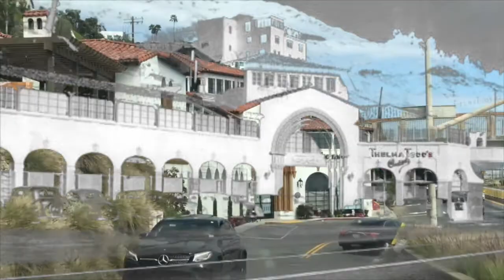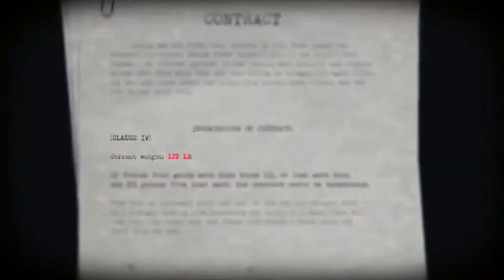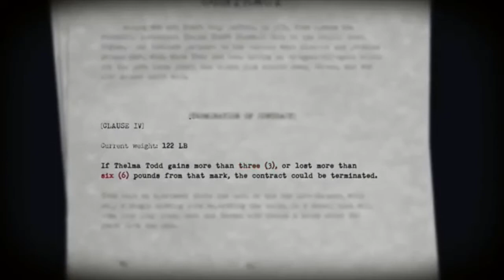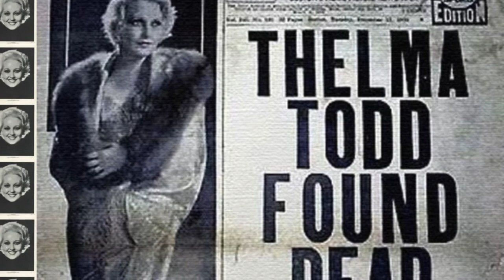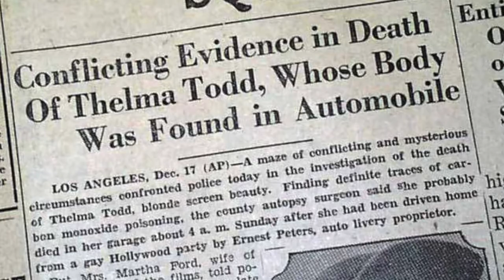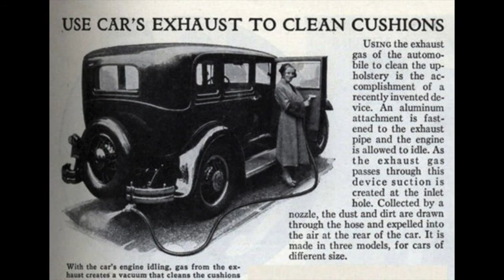Dead in Hollywood: The Night Thelma Todd Died (Episode 4)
Go behind the sign to the night 1930's actress Thelma Todd died in her lover's estranged wife's garage. Was it suicide? An accident? Or was the Ice Cream Blonde murdered?  The list of suspects is long.

Go behind the sign with never-before-seen photos and videos of the actual location where Thelma Todd died.

Be sure to check out the fanzine: Dead in Hollywood: Thelma Todd - Ice Cream Blonde.

What is a fanZINE?  A fanzine (a blend of fan and magazine, pronounced fan-zeen) is a non-professional and non-official publication, independently or self-published, and produced by enthusiasts of a particular cultural phenomenon for the pleasure of others who share their interest. In other words, anything f*cking goes.